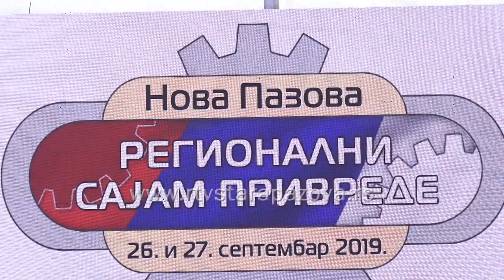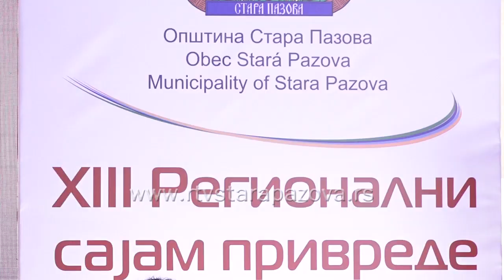Svečano otvoren 13. Regionalni sajam privrede u Novoj Pazovi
13. po redu Regionalni sajam privrede u Novoj Pazovi svečano je otvoren na Kompleksu sportsko – rekreatuvnih bazena u organizaciji Privredne komore Srbije – Regionalne privredne komore sremskog upravnog okruga i opštine Stara Pazova. Sajam su svečano otvorili savetnica predsednika Privredne komore Srbije Nermina Ljubović i prvi čovek staropazovačke opštine Đorđe Radinović.